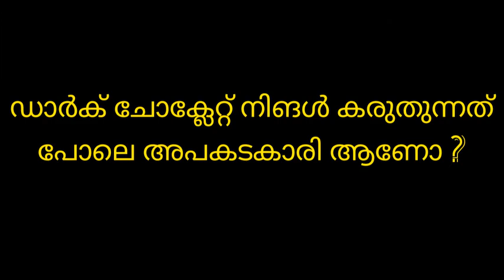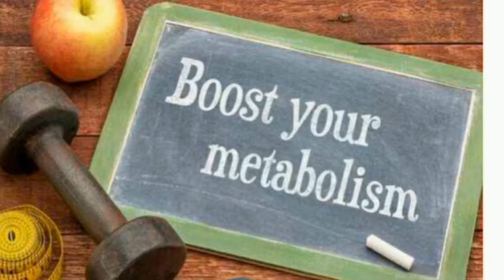##Benefits of Eating Dark chocolate### ഡാർക് ചോക്ലേറ്റ് കഴിച്ചാലുള്ള ആരോഗ്യ ഗുണങ്ങൾ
Dark chocolate#Benifits of eating dark chocolate